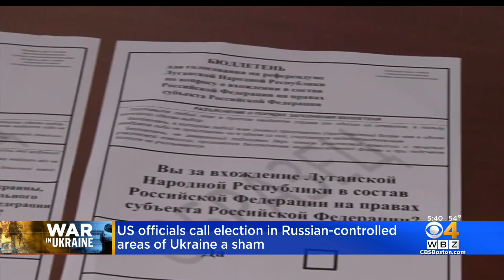Ukrainian President Volodymyr Zelenskyy to appear on Face the Nation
Margaret Brennan will speak with Ukrainian President Volodymyr Zelenskyy on Face The Nation this Sunday.